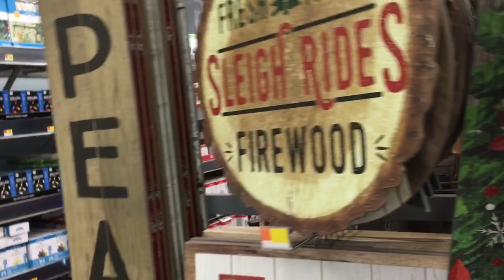Merry Christmas at Walmart